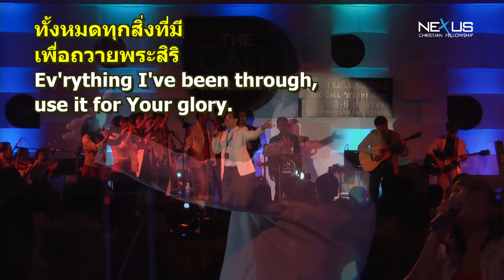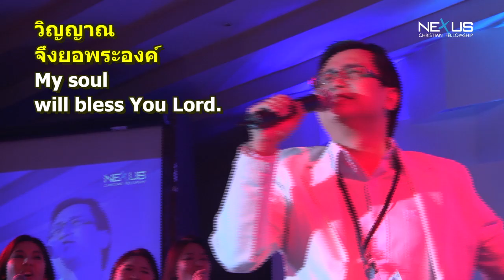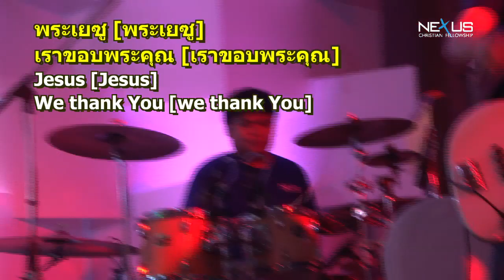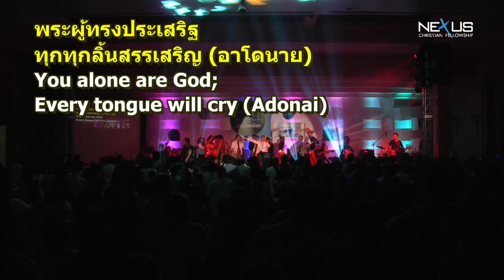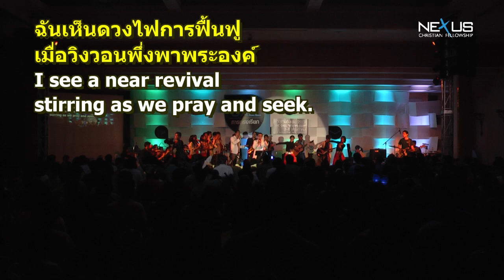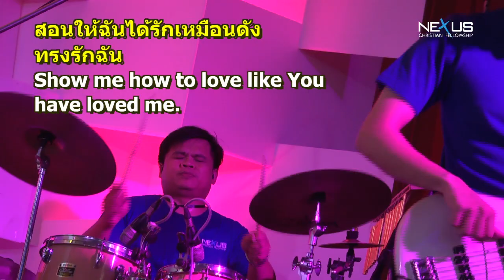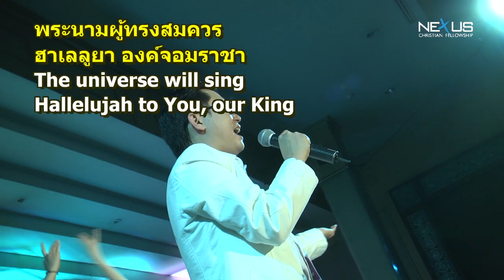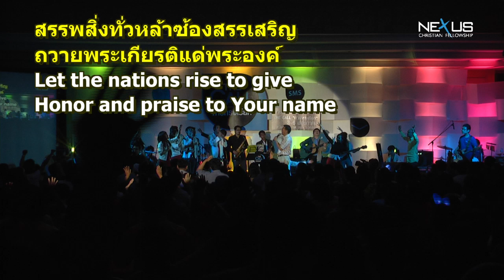บรรยากาศการนมัสการ ค่ายการทรงเรียก 2013 (4)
บรรยากาศการนมัสการ : เย็นวันเสาร์ที่ 4 พ.ค. 2013
ค่ายการทรงเรียก 2013, คณะคริสเตียนสานสัมพันธ์
ผู้นำนมัสการ : อ.นิยม ชาญศิริเมธา
1 เพลง หมดทั้งชีวิต(พระเจ้าข้าฯมอบถวาย) - I Offer My Life
2 เพลง สรรพสิ่งเป็นได้ในพระองค์ - All Things Are Possible
3 เพลง เทศกาลงานเลี้ยง(พลแตรสวรรค์) - The Feast Is Ready
4 เพลง อาโดนาย - Adonai
5 เพลง โฮซันนา(ฉันเห็นราชาผู้งดงาม) - Hosanna(I See The King of Glory)
6 เพลง พระนามพระองค์บริสุทธิ์ - All The Heavens
7 เพลง ชาโลม - Thai Worship Song